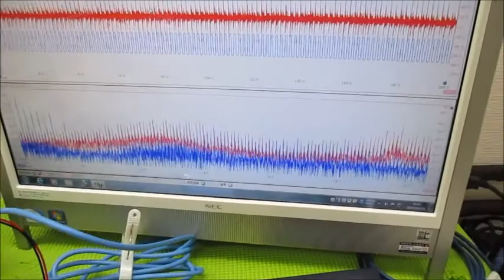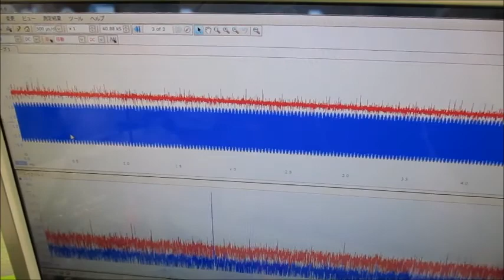メガヘルツの超音波発振制御プローブ ultrasonic-labo